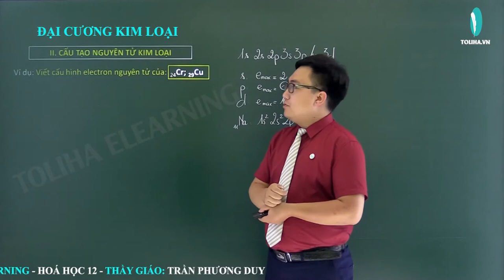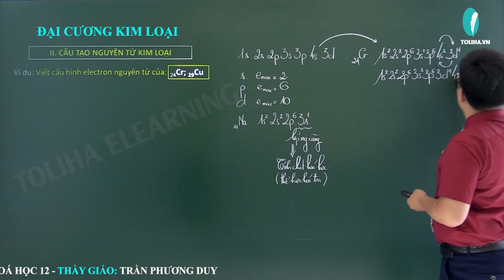Cấu tạo nguyên tử kim loại - Đại cương kim loại - Hóa Vô Cơ 12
Cấu tạo nguyên tử kim loại
Học trực tuyến đầy đủ bài giảng, bài luyện tập tại:

KHÓA HỌC: HÓA VÔ CƠ 12 - THẦY TRẦN PHƯƠNG DUY sẽ giúp học nắm chắc lý thuyết, phương pháp làm bài theo từng chương, từng bài từ cơ bản đến nâng cao rất cụ thể.

Hóa 12